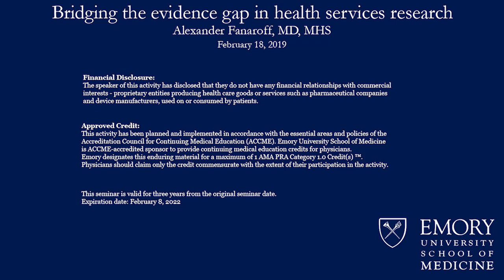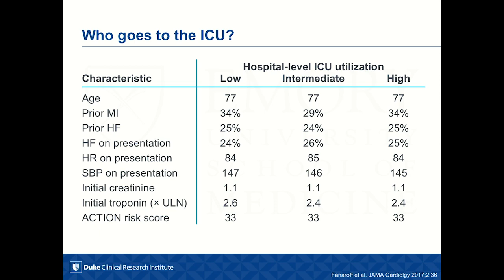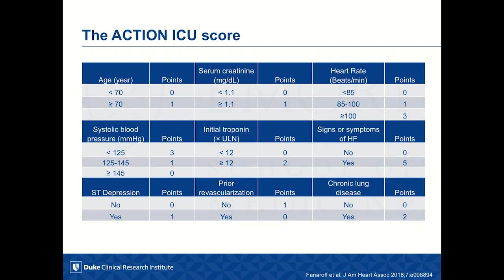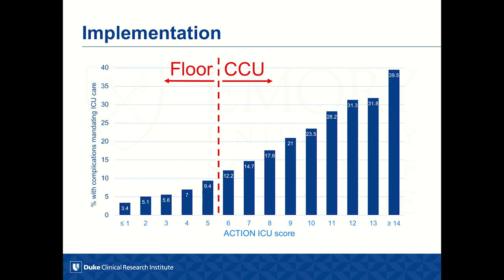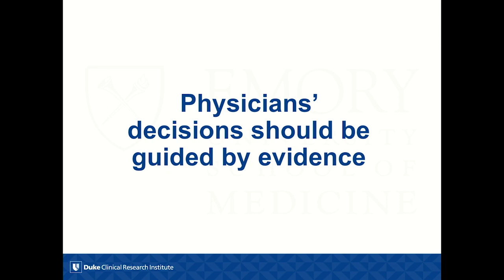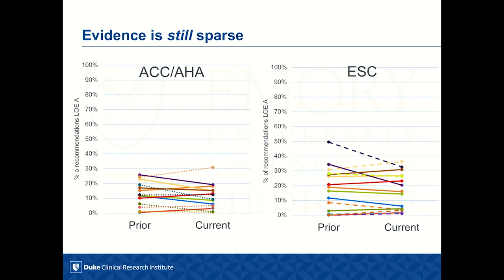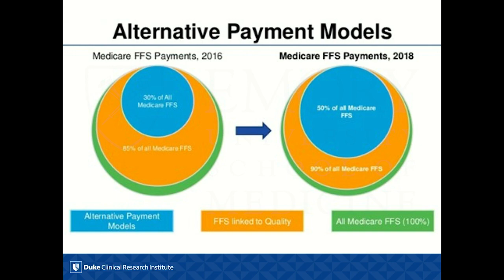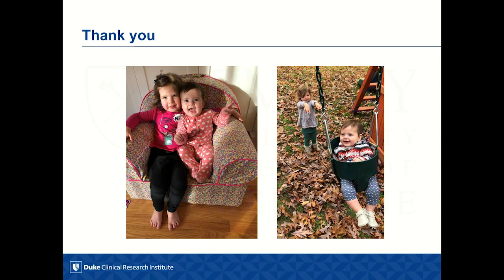Emory Cardiology Grand Rounds 02-18-2019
Title: Bridging the evidence gap in health services research
Speaker: Alexander Fanaroff